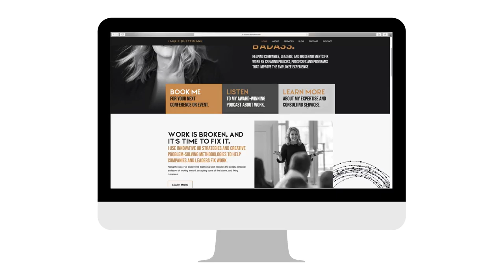Laurie Ruettimann Web Design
HR Speaker, Author, and Podcaster, Laurie Ruettimann asked 90 Degree Design to design a website as badass as she!